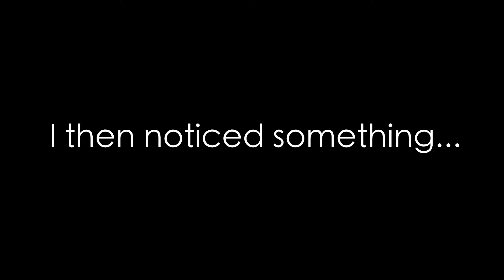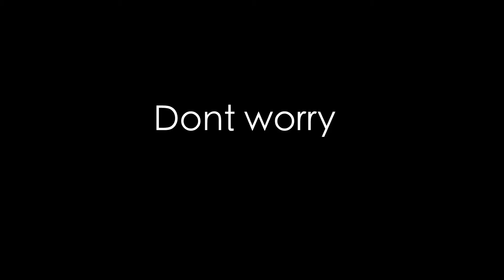Tom Nook | (from Animal Crossing) - Polymer Clay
Tom Nook is a well known character from the Animal Crossing Series by Nintendo. This design of Tom is from the newer game in the series titled 'New Horizons'.